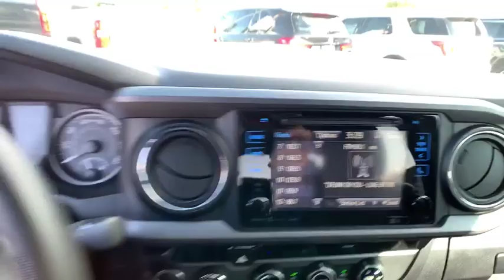2016 Toyota Tacoma Lake Tahoe, Carson City, Fernley, Reno, NV 1199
Used 2016 Toyota Tacoma available in Reno, Nevada at Mountain West Auto Group. Servicing the Lake Tahoe, Carson City, Fernley, NV area.